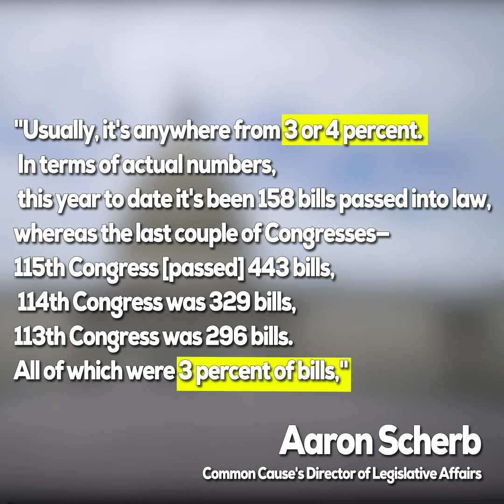Senate Election 2020: The problem is Mitch McConnell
Democrats have passed hundred of bills in the House of Representatives. Majority Leader Mitch McConnell (R-KY) prevents them from getting passed in the Senate. Democrats have a chance to flipthesenateblue and elect two Georgia Senators in a runoff election.